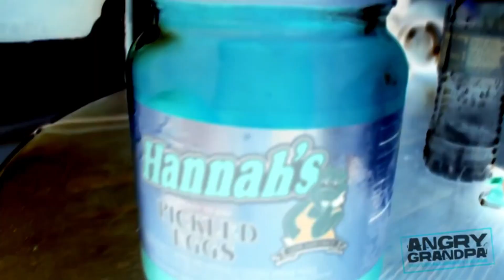SCARY GRANDPA HATES PICKLED EGGS!! *Vomit Alert*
Angry Grandpa HATES pickled eggs in G-Major